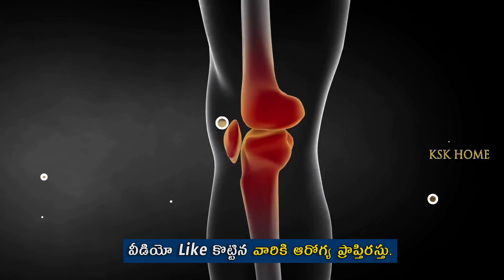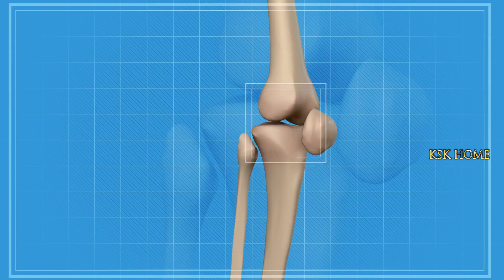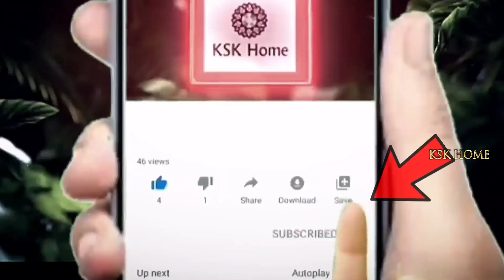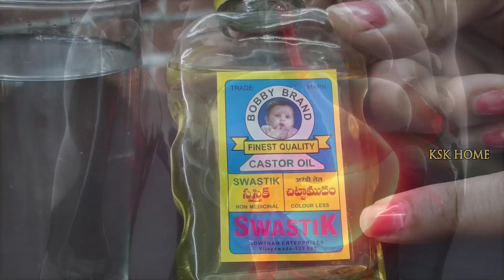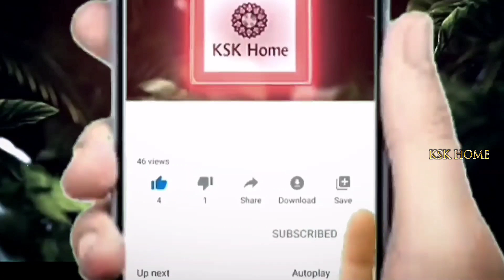డాక్టర్లకే మతిపోగొట్టే చిట్కా మోకాళ్ళ నొప్పులు చిటికెలో మాయం | joint pain treatment in telugu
డాక్టర్లకే మతిపోగొట్టే చిట్కా మోకాళ్ళ నొప్పులు చిటికెలో మాయం | joint pain treatment in telugu || KSK Home